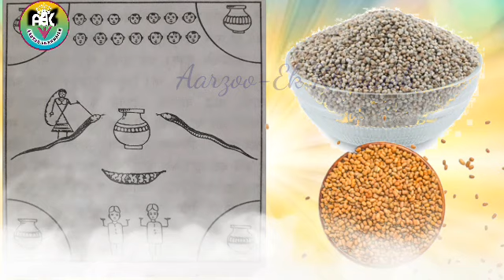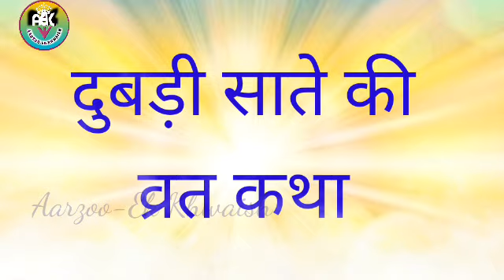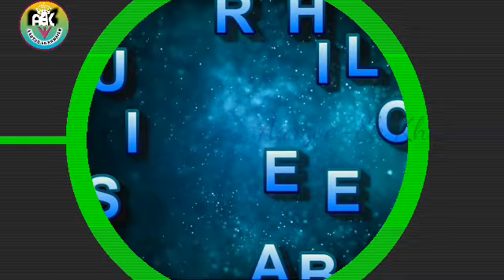दुबड़ी साते व्रत पूजा विधि | दुबड़ी साते 2022 | Santan Saptami 2022 Date | Dubri Saptami 2022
Cover Topic
आज आप इस वीडियो के माध्यम से जानेंगे
dubri satam ki kahani dubri satte ki kahani dubri satam kab ki hai dubri satam kab hai

Gomukhi Mala potli Bag
Rudraksha mala original
नागकेसर
लाल चन्दन पाउडर
भोजपत्र
Wooden patla लकड़ी की चौकी
Gota nariyal
गोमती चक्र
Kuber yantra
Shree yantra
Dakshinavarti shankh
Knkdhara yantr
Dried Vacha (वच)for laxmi prapti
ब्रास (bhimsen kpoor)
11 mukhi Rudraksha
10 mukhi Rudraksha
Rudraksha for shivratri puja
Nag nagin joda
Parad shivling
Shringi for shivling Abhishek
Pure chandan for puja
आमदनी बढ़ाने और धन संचय हेतु अचूक उपाय 🌹 -

धन समृद्धि सम्पति की प्राप्ति के उपाय 🌷 -

अमावस्या को करें ये उपाय हत्था जोड़ी से 👍 -

NOTICE
MY OTHER YOUTUBE CHANNEL
EASY TRICKS JAINISM

Jai gurudev
Jai jinendra